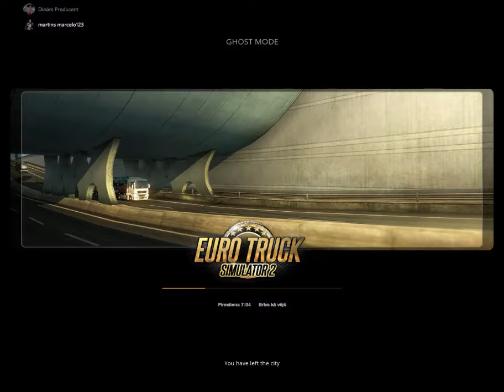Euro truck Simulator 2 Multiplayer